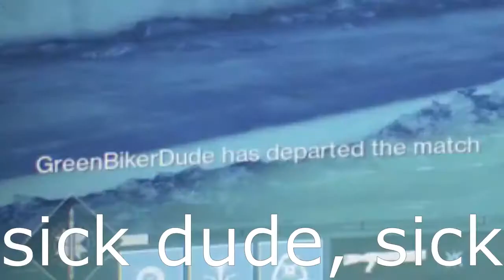Back in (sweet) Business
I was gonna make a video on lord of wolves, but then this happened